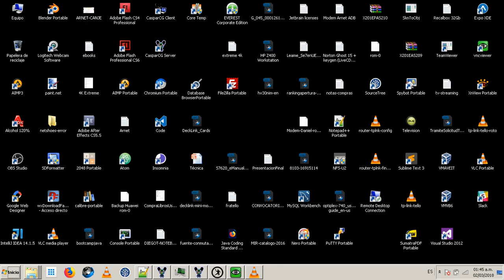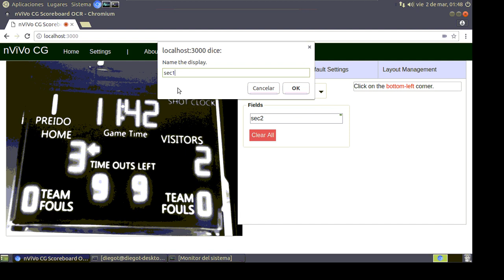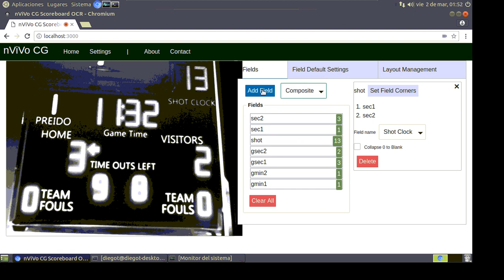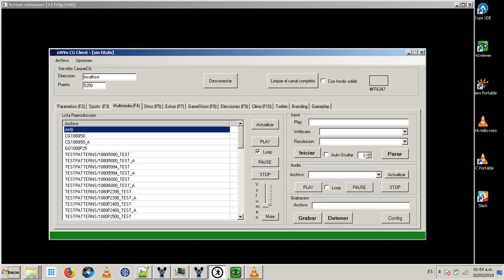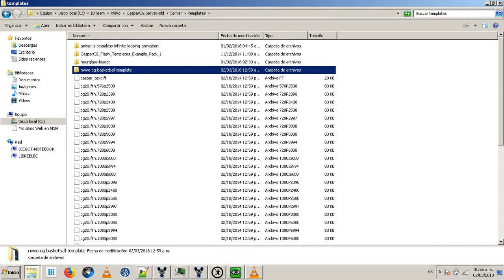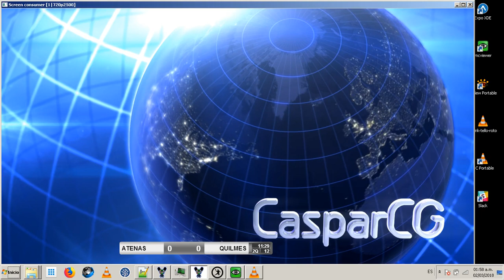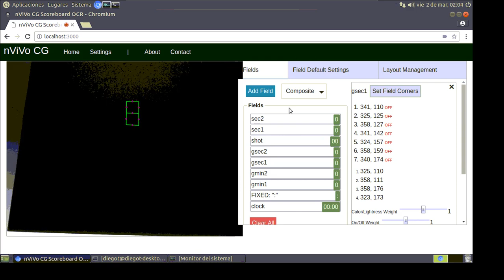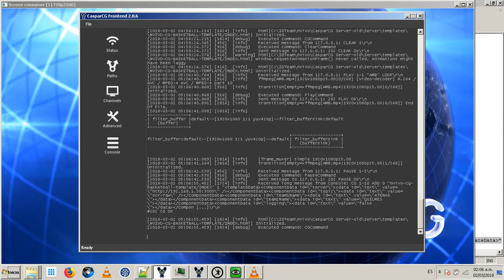Demo Scoreboard-OCR (no audio and no cursor on screen)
Showing how to access the scoreboard-ocr web app and setting every field needed for the template.

Running demo with:
-Scoreboard-ocr on raspberry-pi 2B with Logitech Webcam HD270 (controlled remotely by a VNC client on the notebook) capturing a looped video from a LCD monitor (playing on another PC).
-CasparCG server (2.0.7) with scoreboard template on HTML running on the notebook.

Recorded with VLC